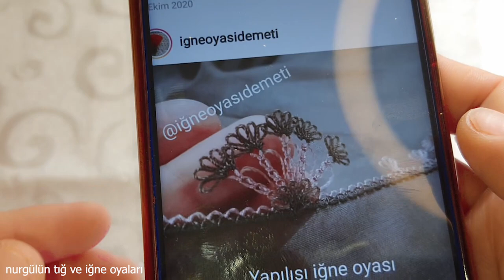tığoyası#883.İĞNEDEN TIĞA TAVUS KUŞU MODELİ